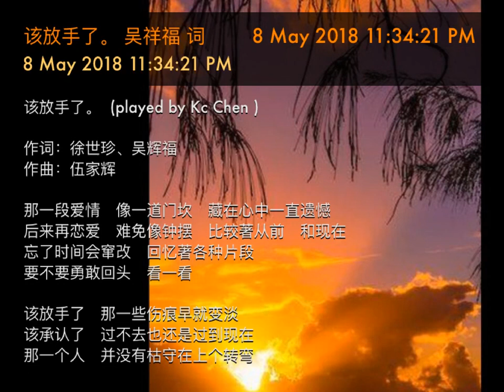该放手了。 吴祥福 词 8 May 2018 11:34:21 PM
该放手了。  (played by Kc Chen )

作词：徐世珍、吴辉福
作曲：伍家辉

那一段爱情　像一道门坎　藏在心中一直遗憾
后来再恋爱　难免像钟摆　比较著从前　和现在
忘了时间会窜改　回忆著各种片段
要不要勇敢回头　看一看

该放手了　那一些伤痕早就变淡
该承认了　过不去也还是过到现在
那一个人　并没有枯守在上个转弯
等待着谁的旧爱再复燃

该放手了　有一些事不需要答案
该承认了　找不到当年的那份简单
这才明白　原来是自己早已经更改
执著著爱过恨过只不过　闲不下来

手里的温暖　明明很温暖　担心不疯狂　不算爱
忘了失去的最美　美到什么也隐瞒
要不要诚实回头看一看

惦记着爱过恨过只不过　不甘平凡